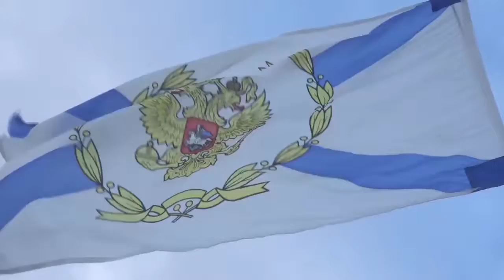«Североморск» - 1 июня - День Северного флота (2017)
Северомoрск - город в Мурманской области России, центр одноимённого городского округа-ЗАТО.

Расположен на Кольском полуострове, в 25 км к северо-востоку от Мурманска. Морской порт на восточном берегу незамерзающего Кольского залива Баренцева моря. Связан с Мурманском железнодорожной линией и автомагистралью. Главная военно-морская база Северного флота России. Шестой по величине город за северным полярным кругом.

30 ноября 2005 года на 38-м году своего существования была расформирована последняя оперативная эскадра надводных кораблей Военно-морского флота России - 7 ОпЭск Северного флота. Корабли эскадры и поныне решают боевые задачи на просторах морей и океанов, но уже в составе других соединений флота.

Этот канал - попытка сохранить память о былом могуществе флота, о людях, на которых страна могла всегда положиться. Здесь представлены Вашему вниманию материалы собранные мной в течении 20-ти лет с различных информационных источников.

Автор канала: Алексей Белкин
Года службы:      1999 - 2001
«ВМФ - КСФ», «7 ОпЭск», в/ч 09906 - БЧ-2, ЗРАК "Кортик" (ТАРКр «Пётр Великий»)